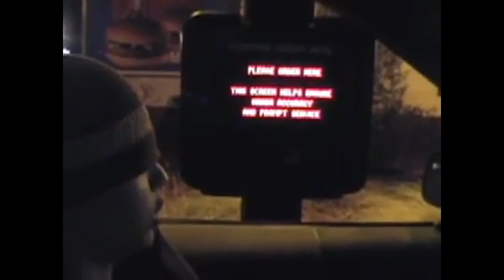Remember 2006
Siminz, mashup artist and nostalgia doula, pushes the boundary of nostalgia with a recap of a year so recent it's surprising it feels like history.